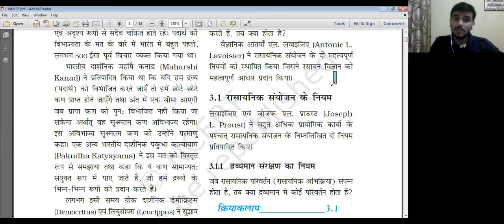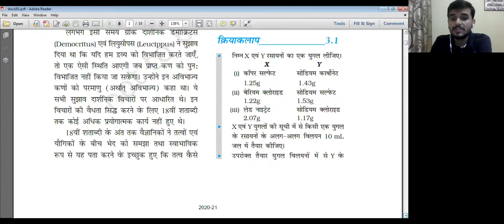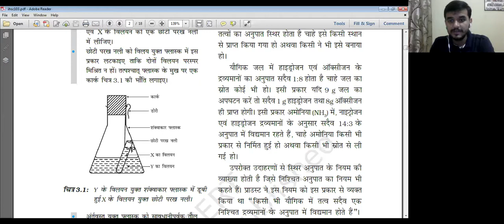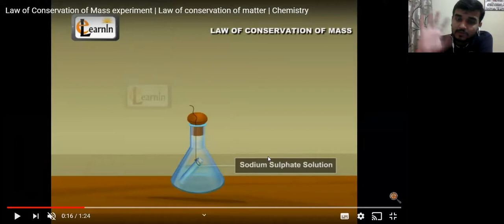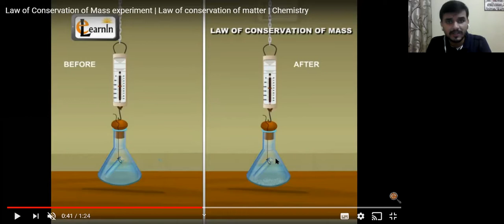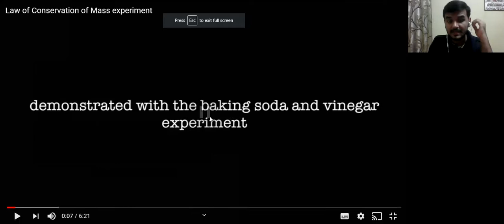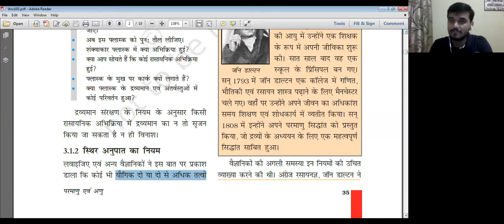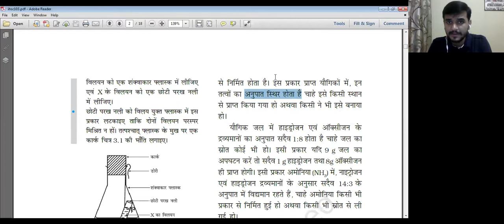Class 9th Online Classes | Science | Chapter 3 | Lecture 1